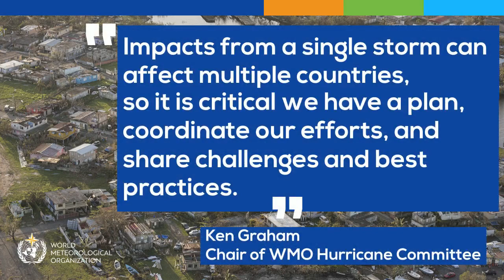Hurricane Committee retires Ida - April 2022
The World Meteorological Organization (WMO) Hurricane Committee has retired Ida from the rotating lists of Atlantic tropical cyclone names because of the death and destruction caused by the category 4 hurricane in the United States of America in 2021.